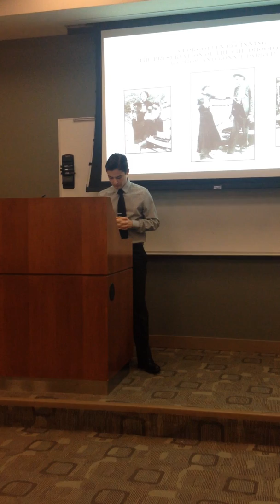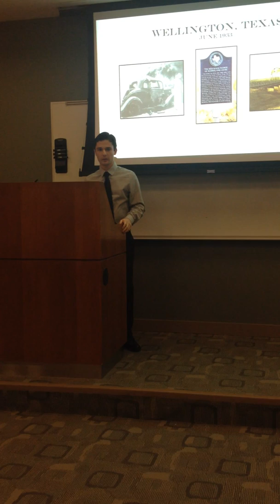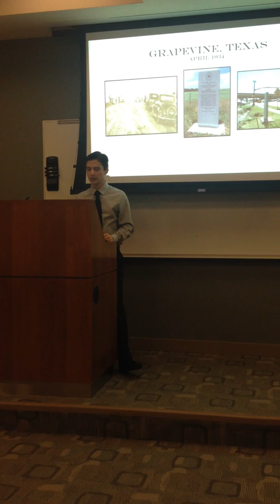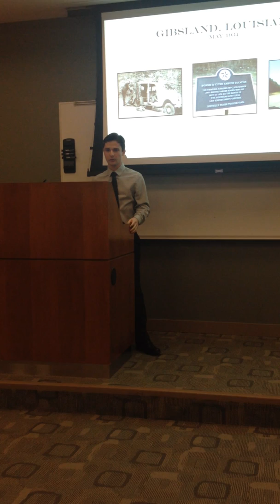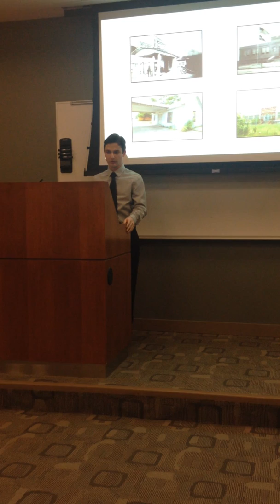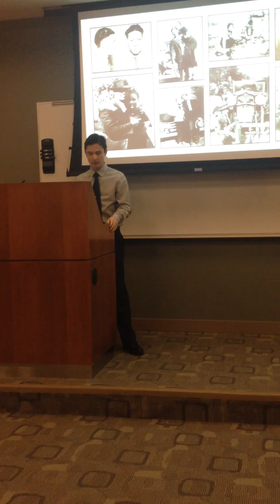Organizational Change Pitch - Chad Campbell